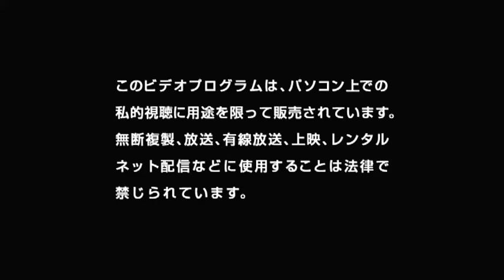Nagareboshi - Official MV - MiyuMiyu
Nagareboshi (流れ星) by MiyuMiyu
Album: 流れ星 (Nagareboshi)
Songwriter: Yukiko, Misa
Composer: Yukiko
Arranger Miyake Kazunori (三宅 一徳)

The music, video and lyrics belongs to the owner.

This song was recorded for the mini album Nagareboshi, later in November of 2006 the song becomes the 2nd. ending of Digimon Savers and the band renamed the song as Ryusei releasing the new arranged song in a single with a new song named (the B-Side) "COLOR".